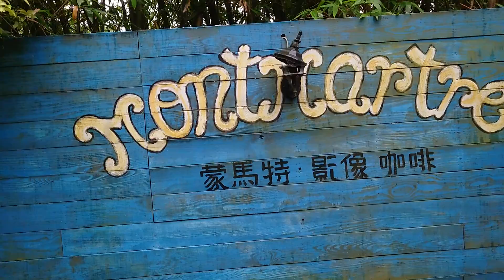蒙馬特咖啡館，下午約4點多開始下起雨來了。我們慢慢收拾起東西就離開了！{朱攝影} [富士櫻卡拉OK]環境幽靜歌聲會友。